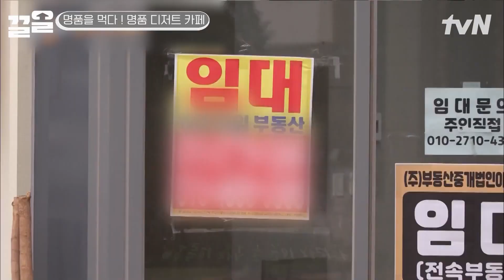8,000원에 즐길 수 있는 명품 백이 있다?! 외출 가능한 비주얼 뽐내는 명품 백 케이크로 당 충전까지 완료😋 | 식스센스3